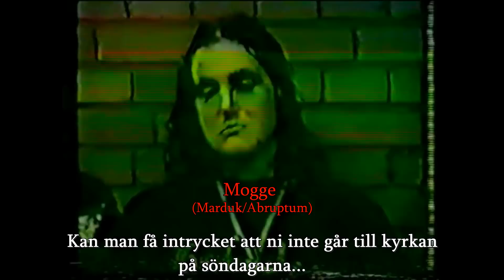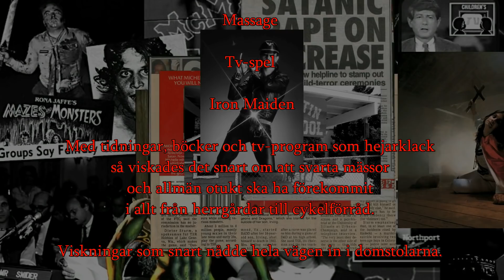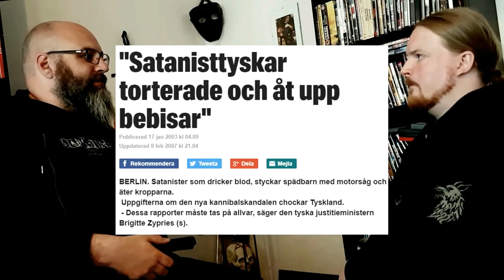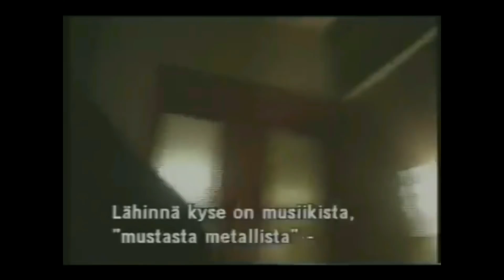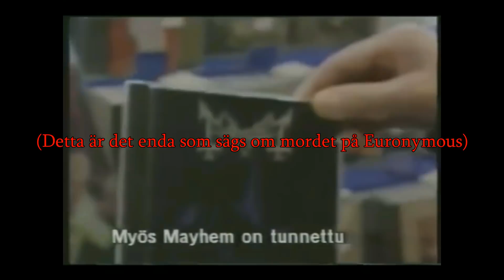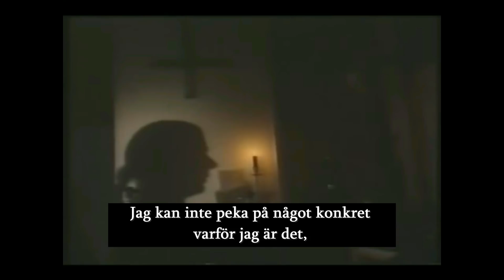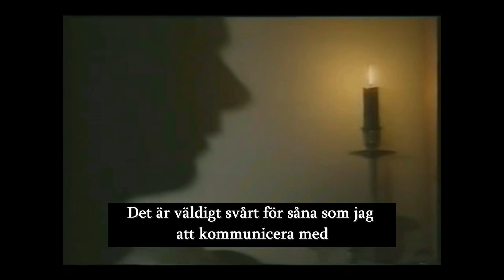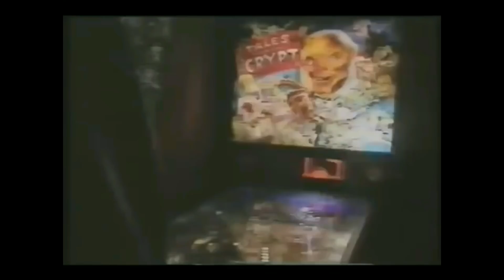Svartsudd. Del III. Svar Direkt vs. Det Svarte Alvor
Av: Förintelseförsamlingen